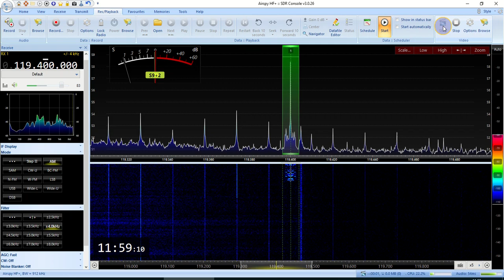UWKD Казань - круг, борт Архангельск-597 заходит на посадку.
Радиообмен борта Архангельск-597 с диспетчером (не слышно) аэропорта Казани.
SDR Airspy HF+ D
Yagi antena